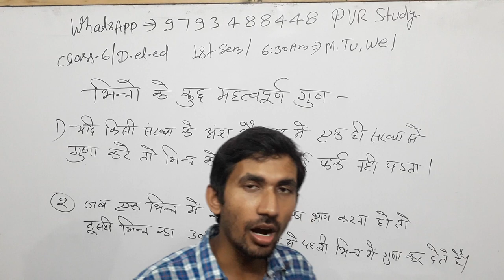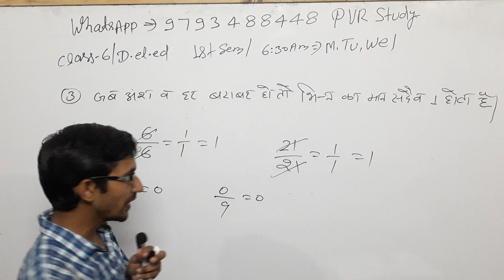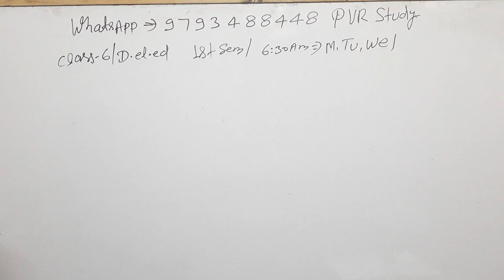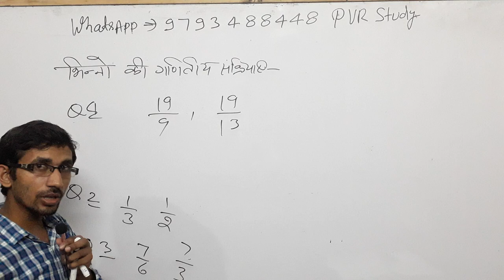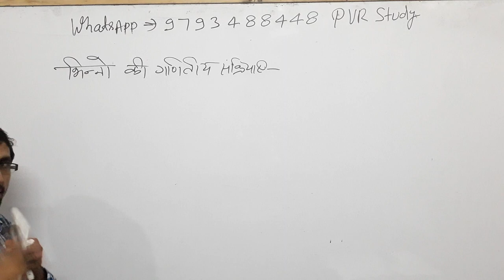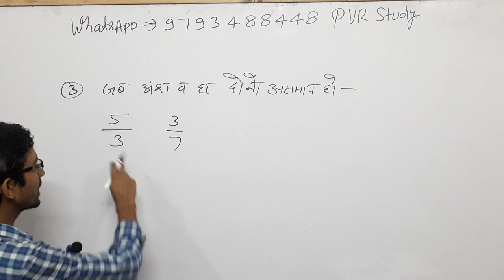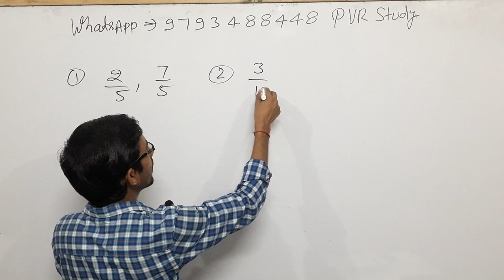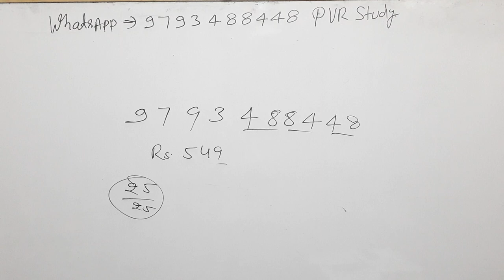up/btc /Deled 1st Semester Math(Ganit) Part 6#Fraction#Bhin#DeledMath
छोटी और बड़ी भिन्न,
 बड़ी भिन्न पहचानना,
 भिन्नों की तुलना करना,
By_ RAAJ'Sir

Common chapter

D.el.ed Maths

D.el.ed Maths

Updated since 22 Aug 2019, 23:51:15

24 hrs me quality improve ho jayegi.

1_ morning 5:00 Am
2-Evening 9:00 Pm

Current Affairs
Gk Gs/Science
☎ 78438_32 999
☎78438_33 999
Live classes,
Railway maths,
Banking maths,
Online coaching,
Online tayari,
Oneday exams full maths solution,
PVR Study,
CTET MATHS,
UP TET complete course,
TET maths,

Follow on